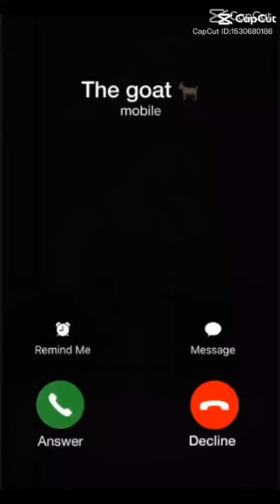The goat in the whole world 🥰🙏🏻￼